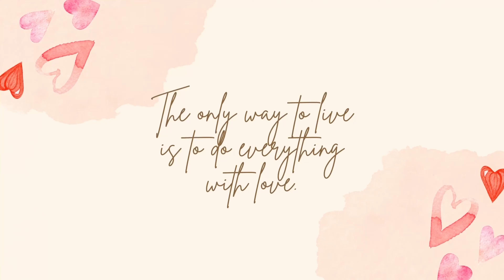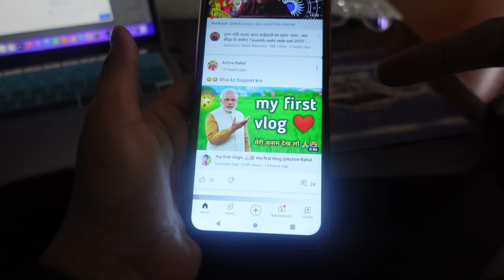😳FOUND MODI JI'S FIRST VLOG ON YOUTUBE ||AAkansha Babel Vlogs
hit likes.

laisha and mom
family vlogs
family videos
aakansha babel
aakansha
gaurav
laisha
baby videos
toddler videos
funny videos
funny vlogs
fun family vlogs
life vlogging
aakankssha babel
 gaurav babel
 sourav joshi vlogs
travel vlogs
indian vlogger,
indian mom spacial vlog
indian mom daily busy routine
indian vlog channel
spacial vlog
daily vlogger
life vlogger
daily vlog channel
youtube vlogs
youtube videos
youtube daily vlogger
youtuber
youtube vlogging
indian youtuber
middle-class vlog
packing vlog
middle-class family
daily vlog
hindi vlogs
desi vlogs
youtube kids video
lifestyle vlogs
life vlogging
fun vlogs
blogger family
vlogger
vlogger mommy
aakankssha babel
Aakansha babel
akanksha
Gaurav babel
husband wife videos
husband wife
family life
life vlogs
daily life
daily drama
FLYING BEAST new baby
flying beast vlogs
ise sab kaam khud hi karna hai
humara popat kar diya
popat ho gya
humara bakra
youtube kids channel
desi vlogs
piyush joshi
oreo ka pyar
oreo bohot darr gaya
raat ke 3 baje oreo ka pyar
flying beast wiki
flying beast height
flying beast twitter
little glove meaning
little glove shivani husband
little glove shivani age
little gloves baby
little glove husband
little gloves age
little gloves real name
little glove shivani mother in law
sourav joshi pone number
sourav joshi instagram
sourav joshi brother
DAILY VLOGGING
daily short vlogs
short vlogs
daily family vlogs
family vlogging
how to be a daily vlogger
how to do vlogging with a baby
housewife daily vlog channel
part time vlogs
my first vloq 2022
vlogs
my first vlog viral on YouT ube and
My First Vlog on YouT ube
My First video on YouT ube
First vlog
First video
Blogs
Hindi vlogs
Vlogs in India
Indian vlogger
Deshi vlogs
Deshi vlogger
Village vlogs
Town vlogs
first vlog
my-first_vlog
first vlog viral trick my first vlog viral kaise kare my first
vlog 2022 my first vlog today my first video my first vlog
viral kaise karen my first vlog on youtube my first vlog viral
video myfirstvlogviral my first time Vlog first vlog first
video first video vlog my first vlog in youtube my first vlog
in field my first vlog viral 2022 my first vlog today my
first vloa mu first vloa viral kaise Kare mu first bloa
first vlog my first vlog viral kaise Kare my first blog
Ist blog My first vlog viral My First Vlog y first vlog My
first vlog viral my first channel my first vlog on youtube
Hashtags
first vlog viral kaise kare || sourav Joshi vlogs comments
on my youtube video myfirstvlog souravjoshiv logs